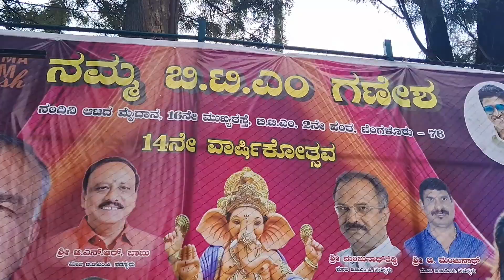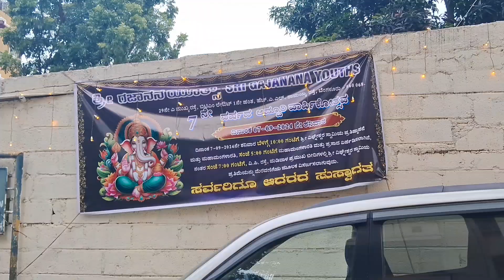వినాయక ఊరేగింపు in#bangalore 👌🔥teluguvlogs